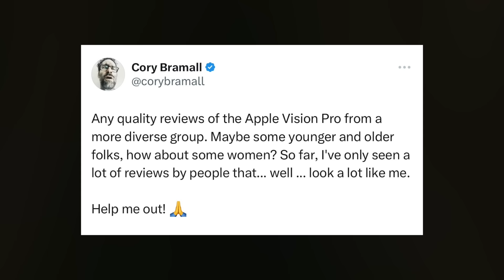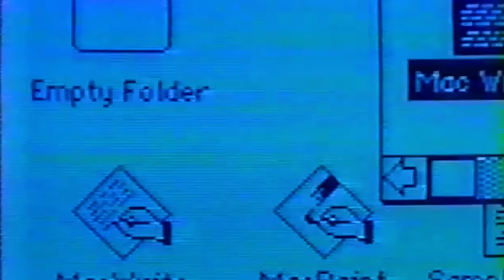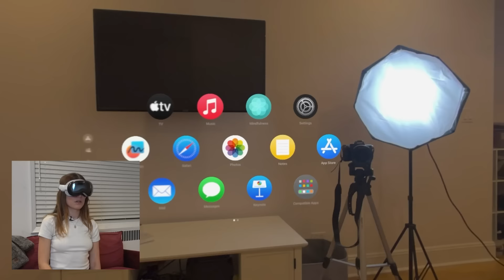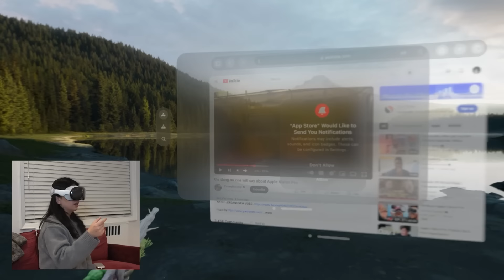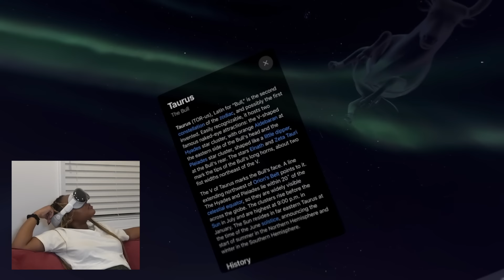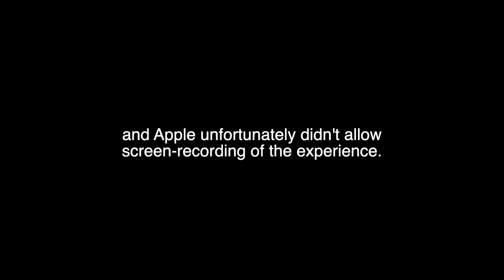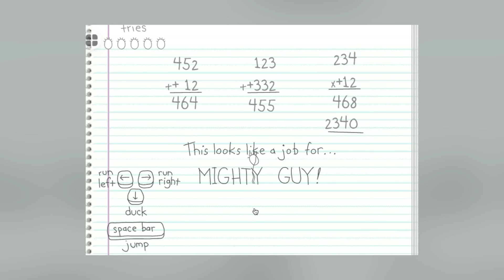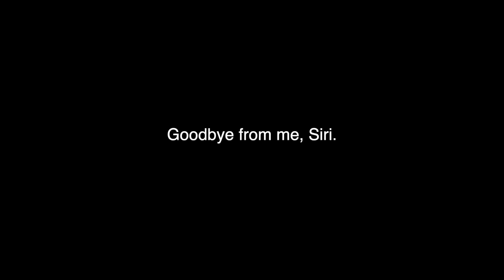The girls try Apple Vision Pro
I brought in four lovely ladies to experience the Apple Vision Pro! First, they share their expectations. Next, I take each of them through an hour-long demo. And then lastly, they share the reality of their experience.

Chapters
0:00 - Intro
1:43 - (Pre-interview) Prior experience with VR/MR
2:49 - (Pre-interview) Expectations
4:13 - (Pre-interview) Hesitations
5:36 - Putting on the headset
6:05 - Setting up Guest Mode
6:57 - Environments
7:57 - Mindfulness app
8:45 - Immersive media
10:45 - Browsing the web
11:50 - Sky Guide
13:04 - Cozy Loona
14:55 - Alicia Keys rehearsal
15:44 - Taking off the headset
16:13 - (Post-interview) Expectations vs Reality
18:21 - (Post-interview) Thinking ahead
20:27 - (Post-interview) Critiques
22:14 - Outro

Btw I know I spelled rehearsal wrong. It's bothering me but I'm not sitting through another export + upload :-(

FEATURED MEDIA